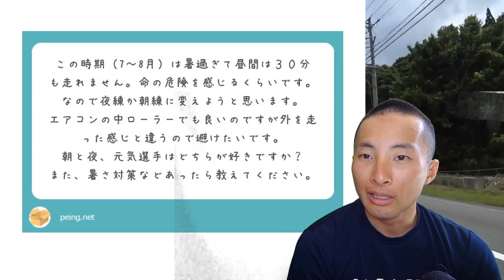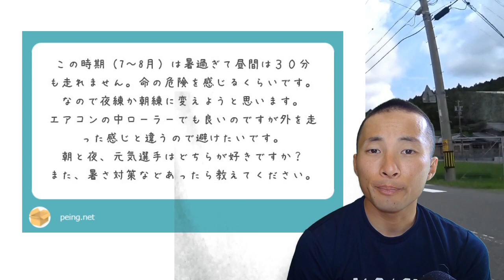【質問箱】昼間は暑すぎてまともにトレーニングできません！どのような対策をとっていますか？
2021/07/25に行ったyoutubeライブ配信の質問箱の掘り下げ回答の抜粋動画になります。

映像全体はアーカイブに残っていますので興味がある方はにご覧ください

基本的に毎日YOUTUBEライブ配信中です。
質問箱の回答や雑談、質問受付など緩くやっていますので、ぜひ見に来てみて下さい。

動画内で回答している質問は質問箱で随時募集中です。
質問したいけど、名前が出るのが恥ずかしい！っていう方は、匿名で質問を送れるのでぜひ利用してみて下さい！

そのほかにもいろいろな媒体で情報発信中です！